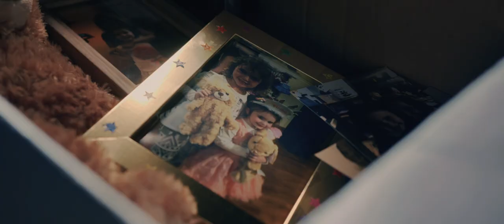manifest west trailer